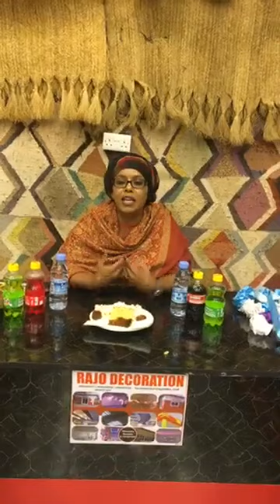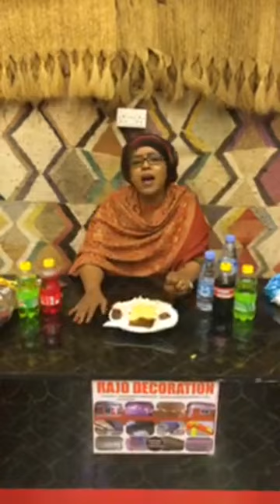SAHRA IYO KOOXDA HIDO DHAWR OO HANBALIYEY XISBIGA KULMIYE IYO MW MUUS§E